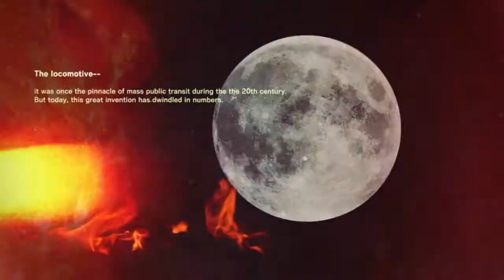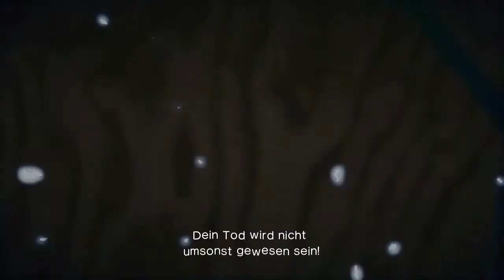KILLER IS DEAD: Nightmare Edition | Playthrough #09 | Episode 10 | (PC/English/German/Blind/HD)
Episode 10: Träger der Liebe | The Carrier of Love
Story:

Wir befinden uns in einem Zeitalter extremer technischer Fortschritte, in dem Reisen zum Mond und Rekonstruktionen menschlicher Körper, in der heruntergekommenen Unterwelt der Großstadt, nichts außergewöhnliches sind.

Diese Welt betritt nun ein Mann namens Mondo Zappa, der gerade in einem Brief erfahren hat, dass er den Job im „Eliminierungsbüro“, einer staatlichen Geheimagentur, bekommen hat. Die Kunden sind rar gesät – doch wenn es einmal Aufträge gibt, sind die Eliminierungs-Ziele in der Regel ein recht ... bunter Haufen.

Die Kundschaft selbst ist ebenfalls gemischt und umfasst gewöhnliche Männer und Frauen denen jemand übel mitgespielt hat, ebenso wie außergewöhnliche Halbgötter mit bizarren und immer unwahrscheinlicheren Problemen.

Doch obwohl Mondo hervorragend für seinen neuen Job geeignet, enorm talentiert und in ungesundem Ausmaß von Blut (vom Mond und von Spiegeleiern ganz zu schweigen) besessen ist, könnte dieser Brief dafür sorgen, dass seine ohnehin labile Psyche nun dem Zerbersten noch einen Schritt näher gekommen ist...